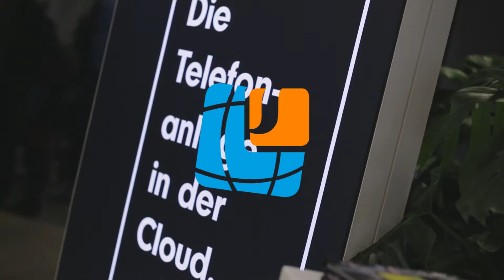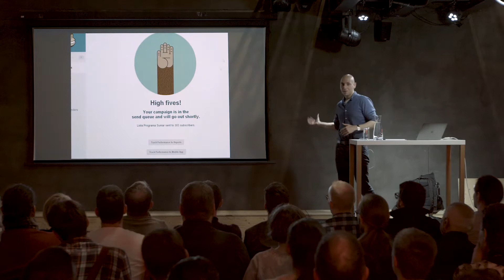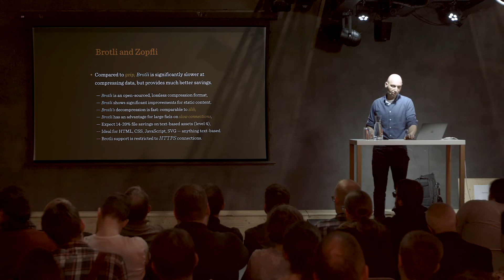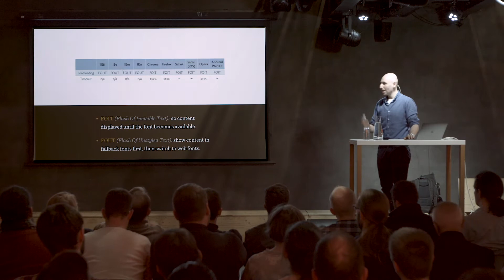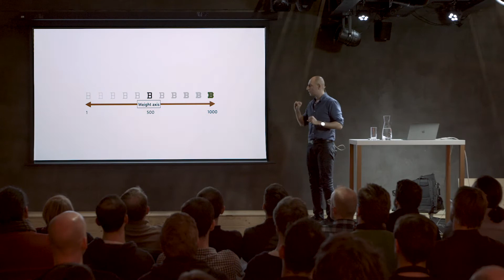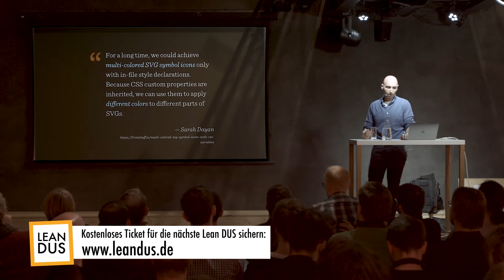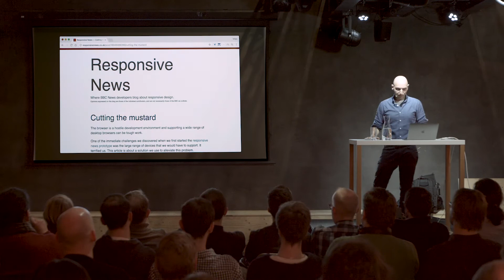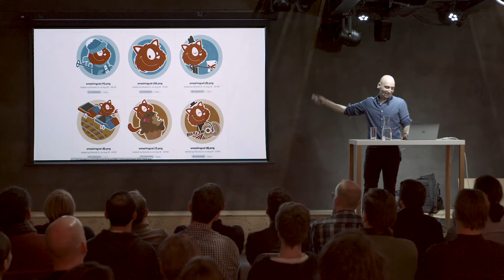Lean DUS #34 mit Vitaly Friedman: Dirty little tricks from the dark side of the web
In this talk, we’ll be looking into the state of front-end in 2018, and examine some of the fancier new technologies and boring old problems — and how we can solve them today efficiently. We also will be looking into common issues with legacy browsers and upcoming things to look forward to.
The talk is in english.